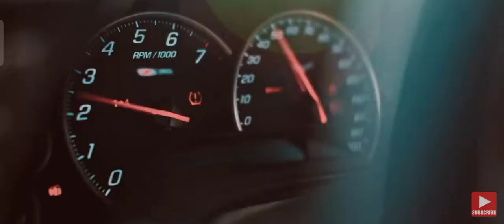Lost Soul Nirvair Pannu WhatsApp status | Lost Saul Nirvair Pannu Status | New Punjabi song 2023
Ni Tu Ta Turgi Mutiyare Ni Mai Aokhe Din Gujare , Tu Ta Turgi /Lost Saul / Nirvair Pannu Status